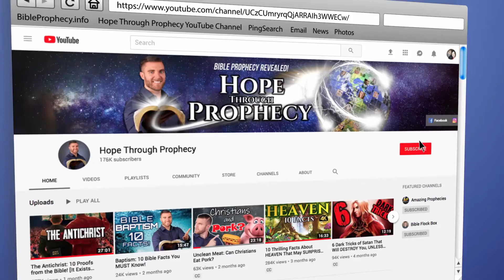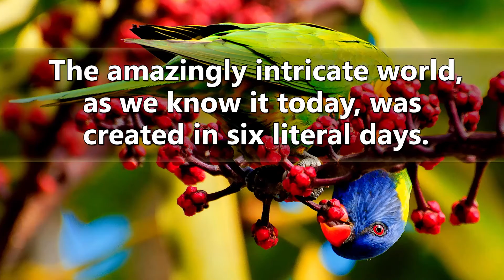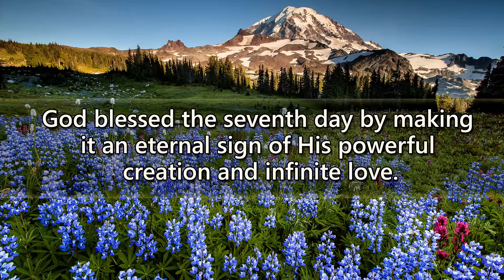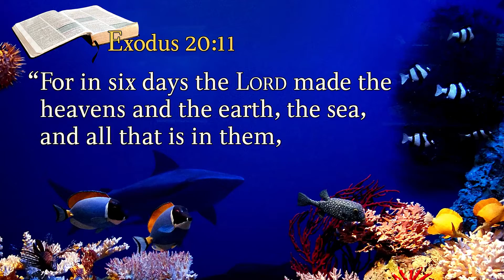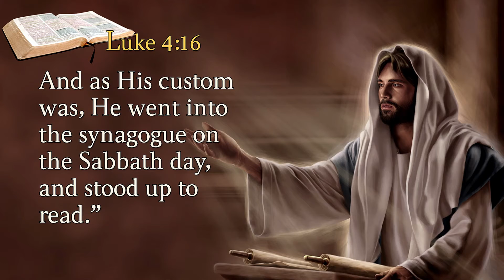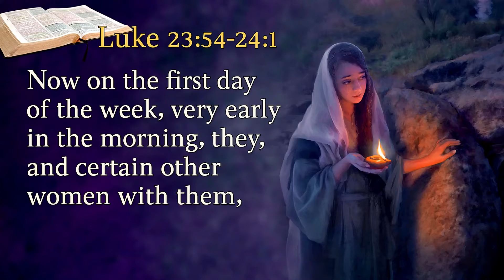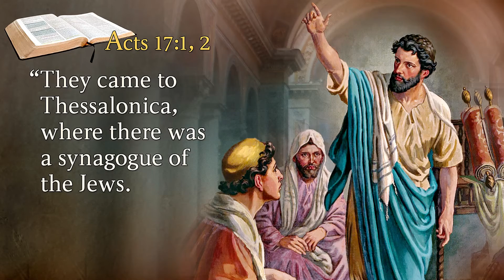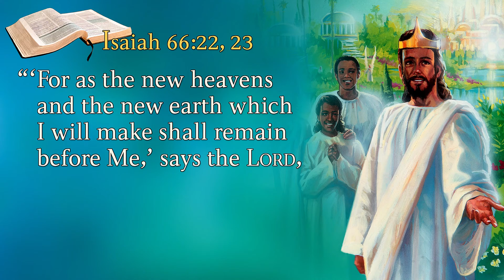The Sabbath - Revelation's Eternal Sign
The Sabbath is a special sign, or seal, between GOD (YHWH) and HIS people.

 Also I gave them MY Sabbaths as a sign between us, so they would know that I the LORD made them holy. (Ezekiel 20:12).

Video originally uploaded by Hope Through Prophecy

 Keep MY Sabbaths holy, that they may be a sign between us. Then you will know that I AM the LORD your GOD. (Ezekiel 20:20).